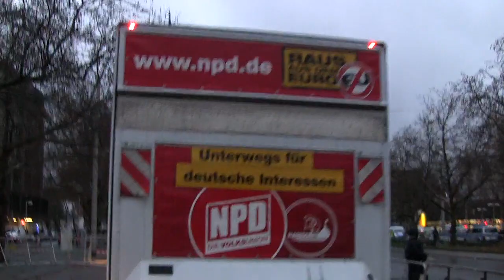NPD-Niedersachsen: Niedersachsenfahrt - Hildesheim und Hannover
NPD-Flaggschiff in der Landeshauptstadt

Am Donnerstag rollte das Flaggschiff während seiner Niedersachsentour zunächst auf den Hildesheimer Hindenburgplatz, wo die Lage ruhig blieb. Lediglich rund 70 Studenten und Schulschwänzer versammelten sich mit Trillerpfeifen gegenüber des Lautsprecherwagens der NPD. Neu zur Niedersachsentour gestoßen war an diesem Tag der Spitzenkandidat Adolf Dammann, der seine Rede an die Hildesheimer Bürgerinnen und Bürger richtete und deutlich machte, warum in Zeiten von Euro-Krise, EU-Diktatur und Arbeitnehmerausbeutung nur noch die Lösungsansätze einer nationalen Opposition aus der Misere führen können. Als weitere Redner traten Patrick Kallweit und der Fraktionschef der NPD im Landtag von Mecklenburg und Pommern, Udo Pastörs auf.

Anders gestaltete sich die Situation in der Landeshauptstadt, wo sich gewaltbereite Linke in kleinen Gruppen im weitläufigen Umfeld des Klagesmarktes bewegten um die Kolonne der Nationaldemokraten anzugreifen und Personal und Fahrzeuge zu schädigen. Während der Zufahrt wurde das Flaggschiff mehrfach attackiert, die Polizei griff mit Reiterstaffeln ein. Die angreifenden Grüppchen mischten sich anschließend unter die Gegendemo auf dem Klagesmarkt. Hier blieben die Einsatzkräfte jedoch äußerst defensiv und ließen Gegendemonstranten sogar aus der ersten Reihe heraus mit Eiern auf die Versammlung der NPD werfen. Eine fragwürdige Strategie. Der stellvertretende Parteivorsitzende Udo Pastörs bezeichnete die vor Hass triefenden Krakeeler unter den Fahnen von Antifa, Grünen und JuSos als "Lemminge, die den Weg in ihren eigenen Abgrund freiwillig gehen".

Zu weiteren Auseinandersetzungen zwischen linken Gewalttätern und der Polizei kam es bei der Abreise. Im Zuge dessen traf ein Farbbeutel das Flaggschiff. Weitere Beschädigungen haben Polizeieinsatzkräfte und der an Bord befindliche NPD-Ordnerdienst verhindern können.